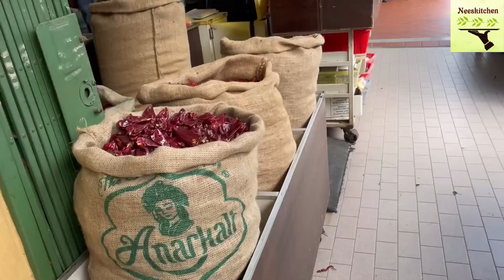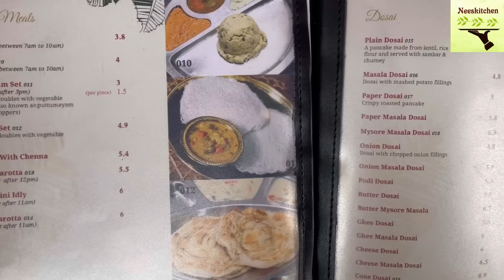Let’s go shopping with Amma